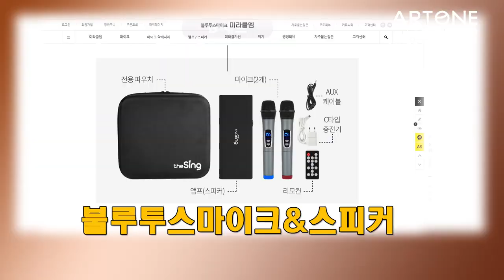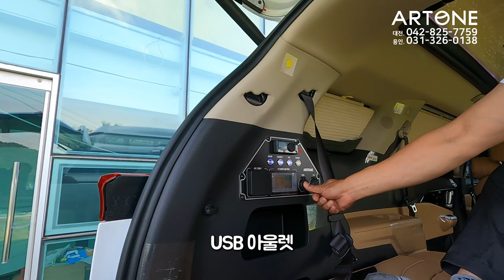[GV491]은퇴후 갖고 싶은차 1순위? 럭셔리4인승 리무진+황제차박은 덤이쥬 호텔갈때 타고갑니다.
미니밴[MPV]전문기업 아트원(주) 1000만 은퇴자들이 가장
좋아할만한 황제차박4인승+전기장치 까지 완성되어 출고되는
영상 입니다.
호텔갈때/팬션갈때/낚시갈때 럭셔리한 하이리무진 4인승..
아트원 본점:
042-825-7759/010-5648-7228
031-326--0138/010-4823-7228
아트원 전국지사:
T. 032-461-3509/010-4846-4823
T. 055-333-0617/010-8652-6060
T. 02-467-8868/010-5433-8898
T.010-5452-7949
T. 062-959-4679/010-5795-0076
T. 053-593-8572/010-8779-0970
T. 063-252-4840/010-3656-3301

📢BGM
✔️Track - extenz - Endless Summer